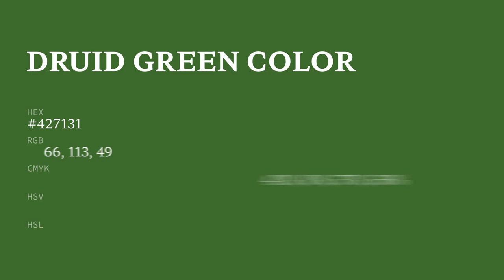Druid Green color #427131 hex color - Green color - Warm color 427131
What color is Druid Green ? #427131 hex color - Green color - Warm color 427131

Hex #427131 Color Code is also known as Druid Green color.